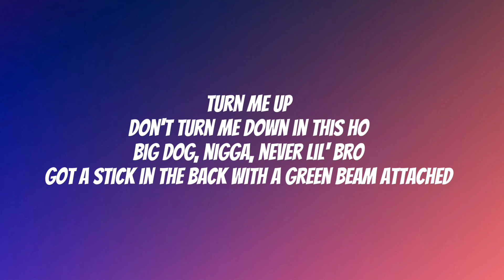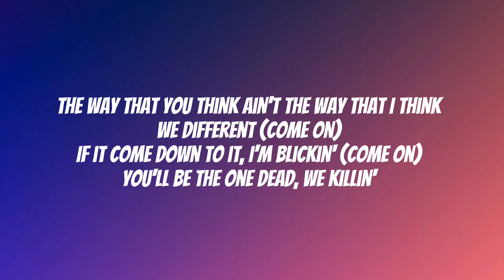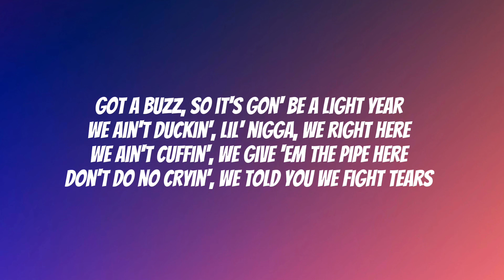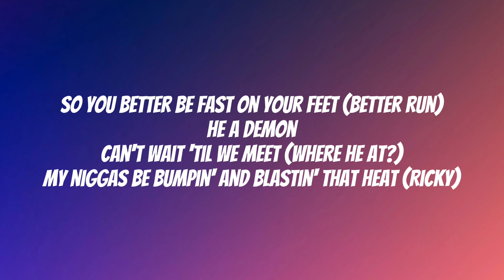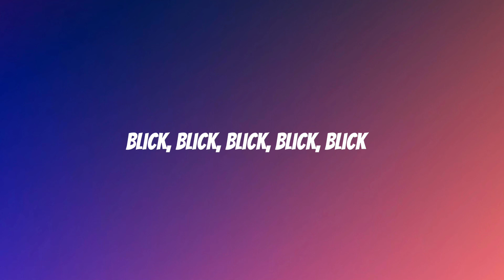ScarLip - Blick Remix ft. NLE Choppa (Lyrics)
[Intro: ScarLip]
Damn
Damn, like damn, like
Lil' dummy got caught with his knocks, damn (Dumb-ass nigga)
What? We gon' spin through his block (Where that nigga at?)

[Chorus: ScarLip & NLE Choppa]
Got a buzz, so it's gon' be a light year
We ain't duckin', lil' nigga, we right here
We ain't cuffin', we give 'em the pipe here
Don't do no cryin', we told you we fight tears
Smokin' on what? We gon' bend through his block (Where he at?)
Lil' dummy got caught with his knocks (He got caught)
Lil' dummy get put in a box (Like what?)
Bitches be talkin', but bitches be popped (Like what?)
Ah, get me lit (Blick), ah, get me lit (Blick)
Ah, move them hips (Blick)
Like, I need to see who can blick (Blick)
I need to see who can blick (Ayy, ayy)

Turn me up, don't turn me down in this ho
Big dog, nigga, never lil' bro
Got a stick in the back with a green beam attached
If you lack, get packed
Matter fact, rat-a-tat-tat-tat, tell 'em, ''Stand on that''
We don't cap on wax
Spin one time, guarantee we spin back, nigga
Run down like it's track, nigga (Let's do it)
Round of applause, we clap niggas (Let's do it)
Shake a nigga down like booty and cheeks (Let's do it)
I'ma Summer Walk shit down, shout out Lil Meech
Call it abuse how we beatin' the streets
Jumped off the porch, you was beatin' your meat
The way that you think ain't the way that I think, we different (Come on)
If it come down to it, I'm blickin' (Come on)
You'll be the one dead, we killin'

[Chorus: ScarLip]
I need to see who can blick

[Verse 2: ScarLip]
And he wanna see how I blick (Okay)
Can't keep up while I'm movin' my hips (Keep up)
And you can't name a block I ain't spin
I'ma spin through the ave and I'll do it again (Where he at?)
Like damn, like (Like damn)
What if that gun didn't jam, like? (Jam, like)
What if that boy never ran, like? (Ran, like)
He think he tough, we leave him where he stand, like (Ricky), like
Lil' thottie, she fuckin' on camera (She get fucked)
Got some niggas that's stuck in the hammer (They down)
Bitch, where is your manners? (Like)
He feel a way, he get hit with that hammer (Grrah)
I call JDot, you know he a geek (We gon' geek)
We gon' spin through his block for a week (Where he at?)
Oh, he rattin? We give him some cheese
He get hit with some shit that's gon' fuck up his teeth (Damn, damn, damn, damn)
I see an opp and I panic (I panic)
Them Perky's be helpin' me manage (Like damn)
Turnin' up and we only advancin' (Woo)
Come with some hollows, I swear it do damage (Like grrah)
Gunnin' for you if you gunnin' for me (Where he at?)
So you better be fast on your feet (Better run)
He a demon, can't wait 'til we meet (Where he at?)
My niggas be bumpin' and blastin' that heat (Ricky)

[Chorus: ScarLip]
We ain't cuffin', we give him the pipe here
Bitches be talkin', but bitches be popped (Damn, damn, damn)